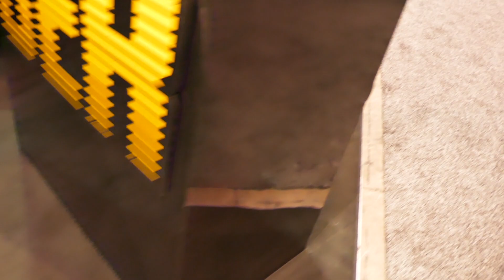Reggie Jackson's 1970 Purple Dodge Challenger R/T 426 HEMI At SEMA 2023 Las Vegas Nevada